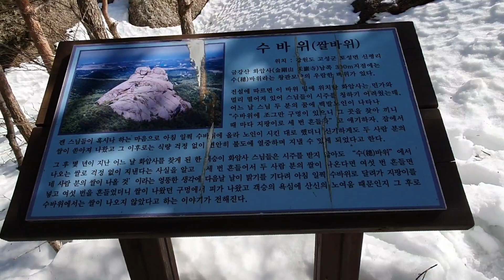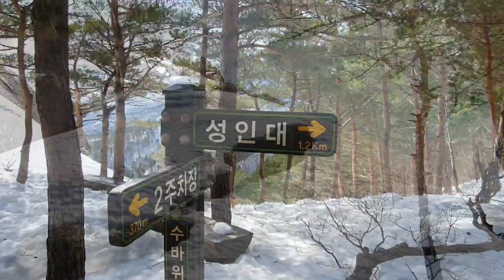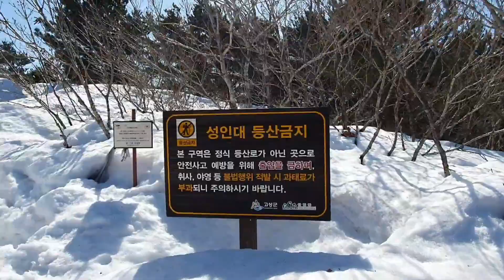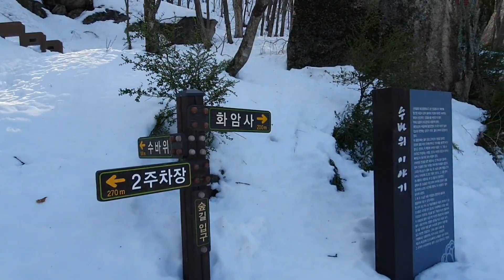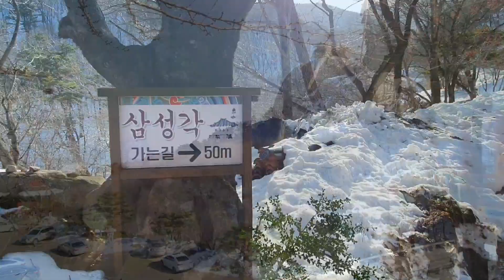[성인대_북설악] 울산바위를 한눈에 고성의 금강산 성인대를 오르다.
✅ 산행지 : 성인대(북설악)

✅ 코스 : 화암사주차장 - 수바위 - 신선대(전망대) - 성인대 -화암사(미륵전) - 원점회귀

✅ 소요시간 : 5km,  4시간 소요(중ᆞ휴식포함)

✅ 난이도 : 하

✅ 주차비 : 3,000원

✅ 산행 리뷰 : 고성의 금강산이라 불리는 성인대
짧은 코스이지만 정상에서 울산바위 전체 모습을 마주한 산그리메는 역대급 풍경이라고 해도 과언이 아니다.

화암사(미륵전)는 고즈넉한 풍경과 속초 앞 바다가 보이는 조망이 일품이다.

눈이 쌓인 산행은 평소보다 두배 정도 산행시간이 소요됨을 참고하세요

이번 산도 가족, 연인, 친구 등과 부담없이 함께 할 수 있는 산행코스로 강추~~^^